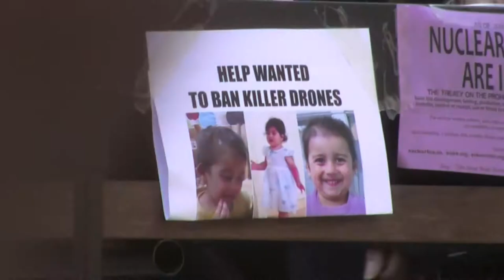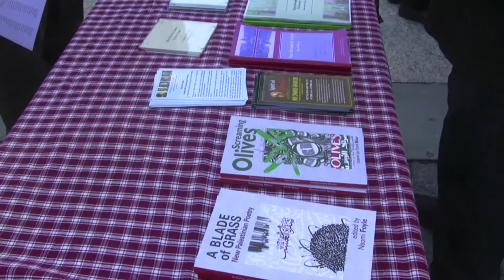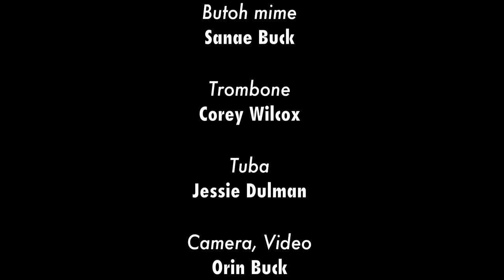Trudy Silver Where's The Outrage People Power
Where's The Outrage - People Power by Trudy Silver - Creative Director, Composer, Arranger, Pianist
Vocals - Scottie Davis, Kentucky Parkis, Kim Austin, Juanda Hall
Voice, Poet - Mariposa Fernandez
Butoh Mime - Sanae Buck
Trombone - Corey Wilcox
Tuba - Jessie Dulman
Camera, Video - Orin Buck
Camera, Video, Editing - Sky Vega
Filmed at Thomas Pain Park on "Triumph Of The Human Spirit"

 A PITTAWAY ART MUSIC VIDEO PRODUCTION 2021.